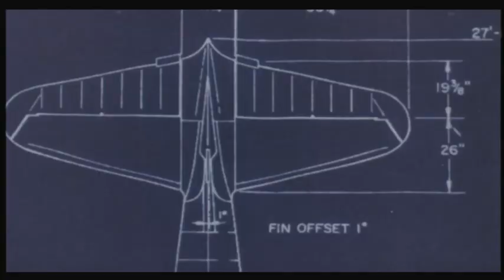The Aviator: il film completo è su Chili (Trailer ufficiale italiano)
Un'epica biografia dell'eccentrico miliardario Howard Hughes vista attraverso l'occhio del grande regista Martin Scorsese e il corpo del bravissimo Leonardo DiCaprio.

Con Chili, la videoteca online, hai a disposizione migliaia di film in streaming e download, senza costi di registrazione o canone mensile.